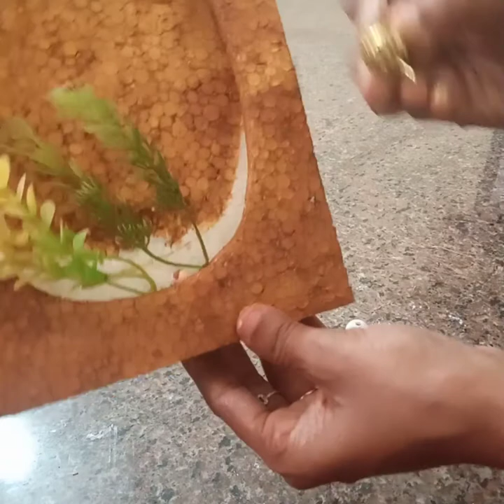Craft Using Thermocol |தெர்மாகோல் வச்சு வீட்ட ரொம்ப அழகா மாத்தலாம்...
Cauliflower Chilly With Home made Chilly powder | காளிஃபிளவர் சில்லி

Frds if you LIKE this video plz